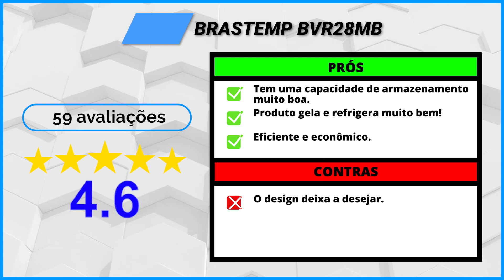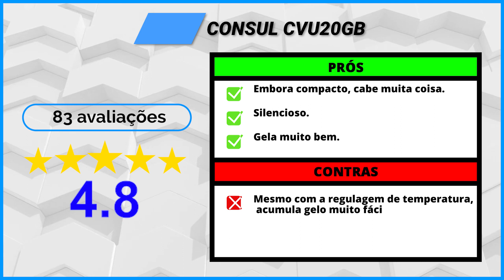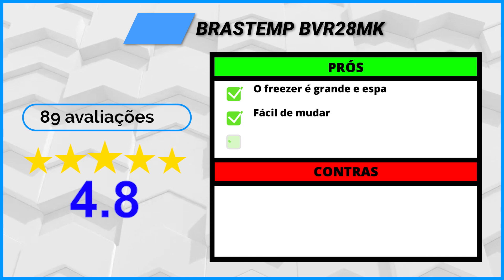Os 4 Melhores Freezer Vertical De 2022! // Tem Bom e Barato, Frost free e outros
⭐ Os 4 Melhores Freezer Vertical De 2022!

-- 4) Electrolux FE18! (Bom e Barato)
✅ Electrolux 110V
✅ Electrolux 220V

-- 3) Brastemp BVR28MB! (Frost Free)
✅ Brastemp 220V

-- 2) Consul CVU20GB! (142 Litros)
✅ Consul 220V

⭐ 1) Brastemp BVR28MK! (Freezer Flex)
✅ Brastemp 110V
✅ Brastemp 220V

00:00 Já deixou o seu LIKE?
00:31 Freezer Bom e Barato
01:40 Freezer Frost Free
02:43 Freezer Com 142 Litros
03:40 Melhor Freezer Flex
04:45 Informações Finais!

►►Conclusão

Qual é o melhor freezer vertical? Essa é uma pergunta recorrente, por todos aqueles que almejam comprar um freezer vertical.

Está pensando em comprar um freezer vertical e não sabe qual escolher?

Para ajudar você, nós do Comprou Avaliou, fizemos uma lista com os 4 melhores modelos do mercado, de diferentes marcas e funções, sendo adequados para todos os tipos de gostos e é, claro, com um ótimo custo-benefício.

► Qual o melhor tipo de freezer vertical?

- Confira se a Capacidade É Suficiente para Sua Família.
- Confira se as Dimensões do Freezer São Ideais para Sua Cozinha.
- Freezers Verticais Frost Free São a Melhor Opção de Degelo.

► Qual a temperatura do freezer vertical?

Em dias normais, em que a temperatura esteja entre 25ºC e 35ºC, selecione o médio. Já nos dias muito quentes, que ultrapassam os 35ºC, deixe-o no máximo.

► Como economizar energia com freezer vertical?

- Diminua a frequência de uso;
- Tente usar mais o congelador da sua geladeira, desde que a vedação da porta do aparelho esteja em boas condições;
- Compre um freezer com o Selo Procel;
- Instale o item em um local ventilado;

- Electrolux FE18

Se você está à procura de um freezer bom e barato, essa é uma ótima opção!

- Brastemp BVR28MB

Agora, se você está em busca de um freezer com tecnologia frost free, essa é a melhor opção!

- Consul CVU20GB

Se você procura por um freezer com 142 litros de capacidade, esse é o equipamento ideal!

- Brastemp BVR28MK

Esse, sem dúvidas, é o melhor freezer flex da nossa lista!